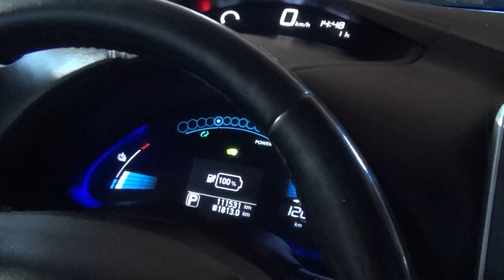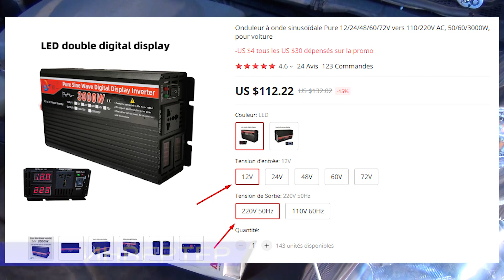12V-220V Powerbank Nissan Leaf – самый простой дешевый способ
Как используя основную батарею электромобиля Nissan Leaf быстро, просто, а главное дешево получить 220 Вольт для подключения ноутбука, телевизора, освещения или даже холодильника и микроволновки?! Все очень просто, нам потребуется преобразователь DC-AC  12 Вольт – 220 Вольт. По итогу при использовании инвертера можно кратковременно снимать с Nissan Leaf до 2 КИЛОВАТТ 220 Воль, но для долговременной работы более 500 Ватт мощности я не рекомендую. А с такой нагрузкой справится обычный источник бесперебойного питания. Без проблем подключаем освещение, зарядку для мобильных телефонов и даже телевизор – получаем большой powerbank на колесах

00:00 – 00:22 Вступление
00:22 – 01:39 Что надо для получения 220 V с Nissan Leaf
01:39 – 02:57 Доработка ИПБ, отключение писка и Green Mode
02:57 – 04:00 Правильное подключение ИПБ или инвертора к Nissan Leaf
04:00 – 04:11 Альтернативный вариант использование инвертора 500/1000/2000 Ватт
04:11 – 04:44 Выводы